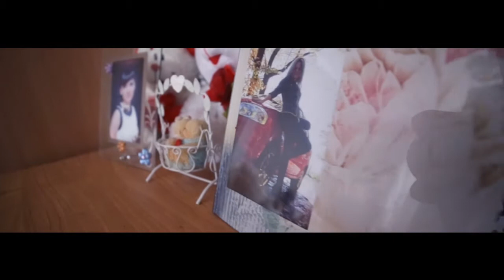Никита и Лилия 17.04.15